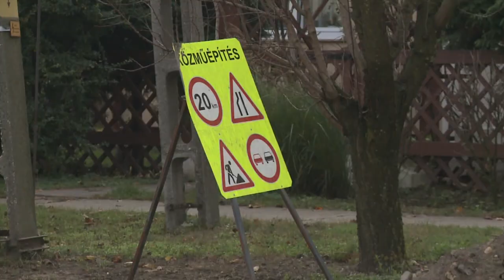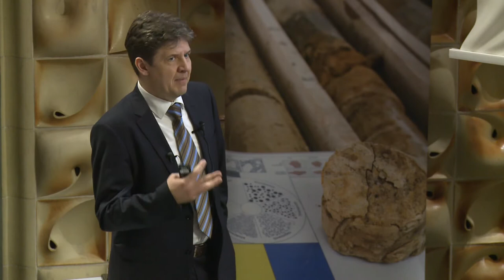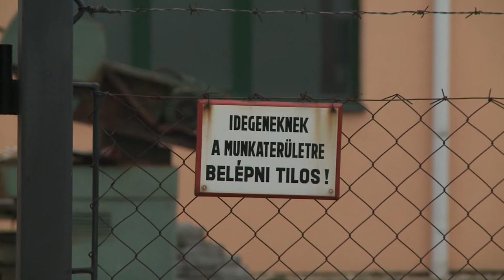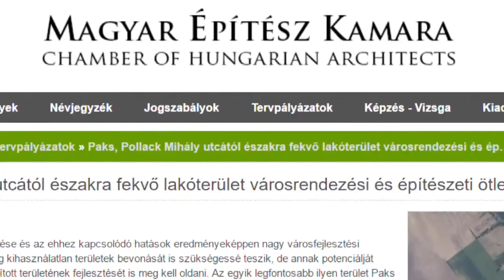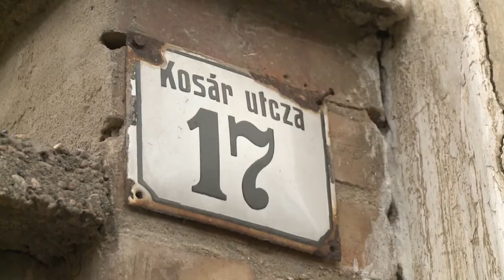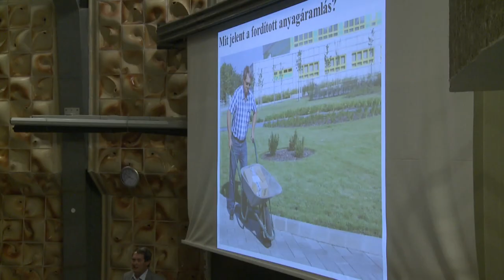Közélet Közelről - dr. Blazsek Balázs 2017.04.25.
Az előzetes számítások szerint Süli János miniszteri kinevezése miatt ősz elejére írják ki az időközi polgármester választást, egyetemi képzés indul Pakson. Többek között ezekről is megtudhatnak részleteket közéleti magazinunkból.
A műsor vendége dr. Blazsek Balázs címzetes főjegyző.